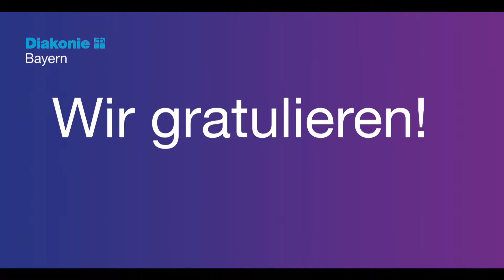Diakonie-Wettbewerb 2019: Sonderpreis - Nachbarschafts-Werkstatt der Arche Fürth gGmbH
Ebenfalls ein mit 1 000 Euro dotierter Sonderpreis der St. Gumbertus Stiftung Ansbach geht an die Nachbarschafts-Werkstatt der Arche Fürth gGmbH. Hier können Kinder und Jugendliche unter Anleitung von ehrenamtlichen Helfern ihre Fahrräder selbst reparieren. Sie erweitern ihre handwerklichen Fähigkeiten, und auch die Ehrenamtlichen profitieren von dem Austausch mit den Jüngeren. Das umweltfreundliche Projekt setzt auf Recycling und ist auch ein wertvoller Beitrag zur Armutsbekämpfung.